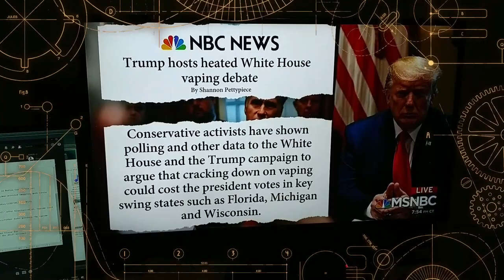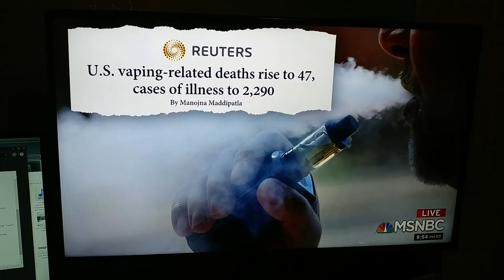MSNBC Ignores CDC's Findings that Vape Illnesses are Linked to Vitamin E Acetate Oil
The AEGIS Alliance does not support President Trump, and we never supported Hillary Clinton either, but President Trump did the right thing here after meeting with the American Vaping Association's President Gregory Conley and executives.

MSNBC's own NBC News website: "Vaping illness 'breakthrough' points to vitamin E oil as a cause, CDC says" (And MANY Other Sources included in our Twitter thread and on google search for "CDC links vape illness to vitamin E oil")

Tweets and replies @AEGISAllianceTM ...